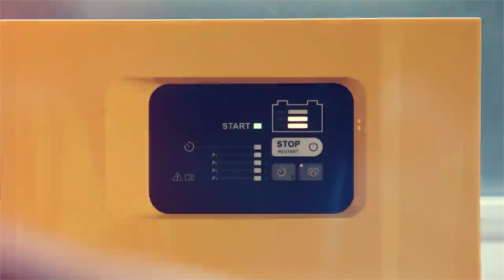Tradition trifft Innovation: Schwingkunst und moderne Technik - Jungheinrich und Lario Kramer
Erlebe die perfekte Verbindung von Stärke und Tradition! Lario Kramer, Schwinger und Gemüsegärtner und Jungheinrichs EFG-Fahrzeuge setzen gemeinsam neue Massstäbe. Die Kraft und Präzision von Kramers Schwing-Technik trifft auf die innovative Technologie und Effizienz der Jungheinrich EFG-Fahrzeuge. Sei dabei, wenn Tradition auf moderne Leistung trifft – eine inspirierende Kombination, die du nicht verpassen solltest!

Jetzt direkt online bestellen: shop.jungheinrich.ch